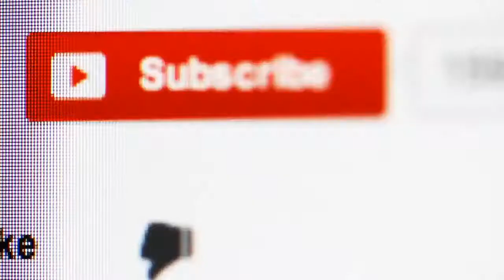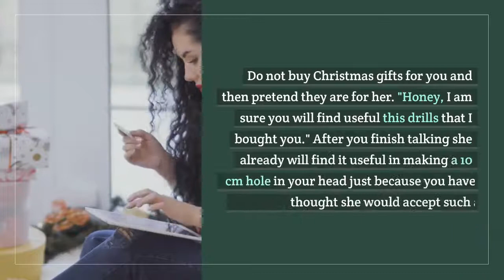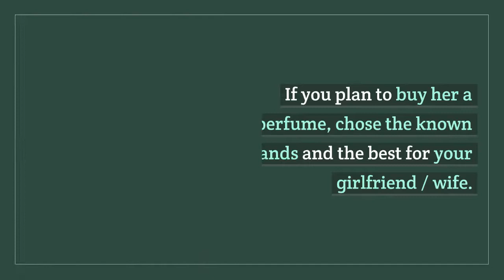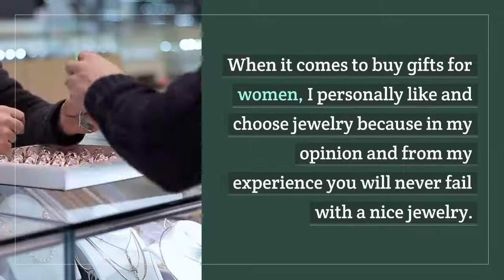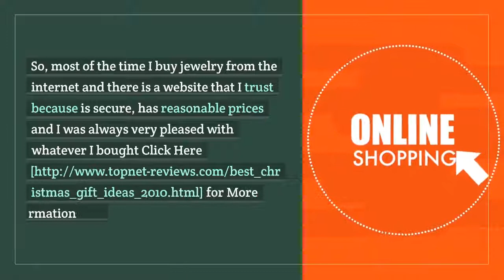Top 10 worst gifts a man can give to a woman for the 2021 Christmas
For every man that cares about their relationship, at the season you must be careful of the kind of gift you give to your lover if you don't want to lose your relationship, in this video Top 10 worst gifts a man can give to a woman for the 2021, 2022 Christmas,
This is the ULTIMATE Gift Guide for men. Are you looking for gift ideas for her in this Christmas season, gift ideas for your girl, or gift ideas for your Girlfriend? These are the best gift ideas for men in 2021, and 2022. In this video Top 10 worst gifts a man can give to a woman for the 2021 Christmas,
 I will be discussing gift ideas that are WRONG! As well as Gift Ideas you must not give during this Christmas season.
Drops those comments down below if you have any additional gift ideas for girls so we can tell men the best affordable gift ideas for your girl